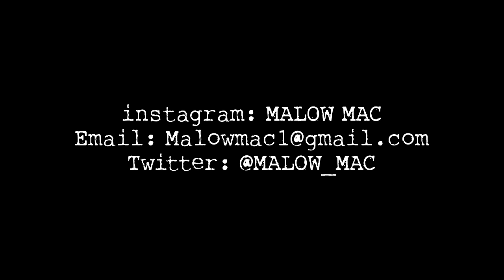Malow Mac - I Get Down (Official Music Video)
Malow Mac Performing New Hit Single "I Get Down"
Album Title: ALPHA MALE

Song written By: Malow Mac  Produced By CB & Malow Mac
Video shot By: Cnyce Directed & Edited By: Cnyce & Malow Mac
Pop Locking by: Burst Rock FBC LA

For More Malow Mac Music Go to iTunes or any digital outlets where all Good Music is Sold!!